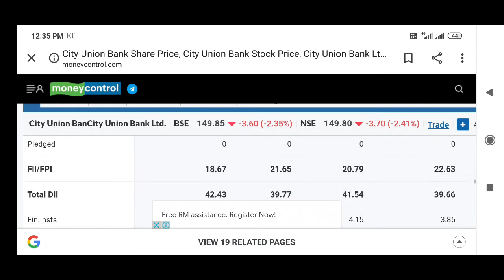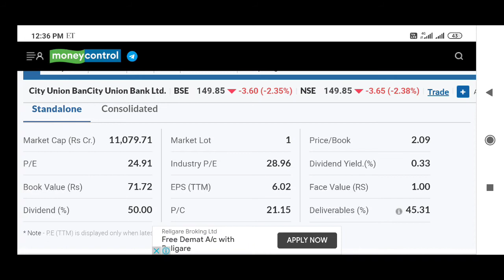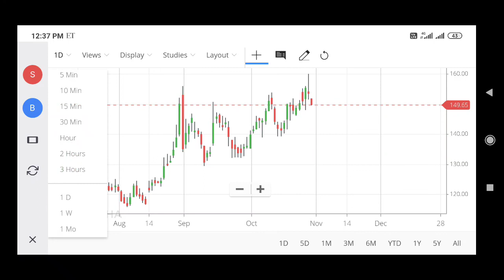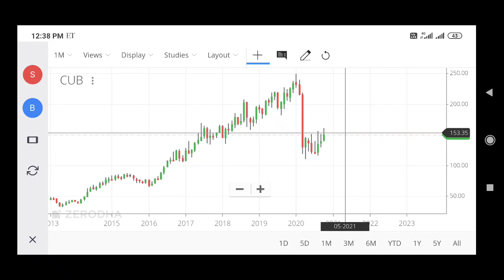CITY UNION BANK SHARE LATEST NEWS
City union bank share news,analysis